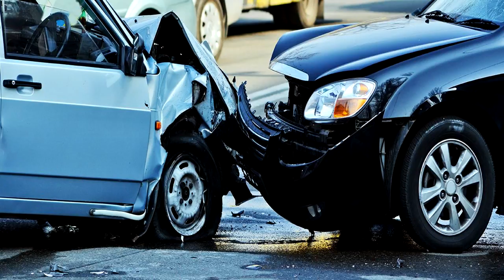Hashim Khan | Biography | Interesting Video | HD